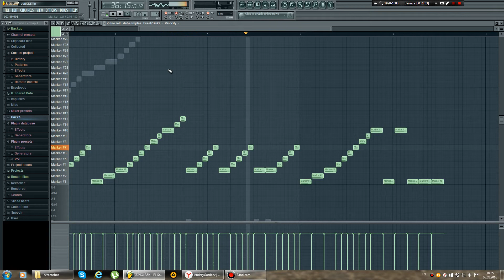Amen Break in FL Studio [Jungle]